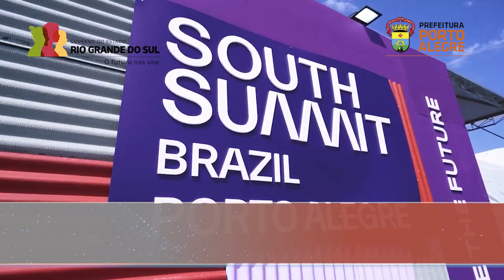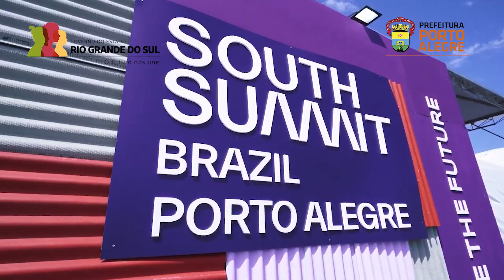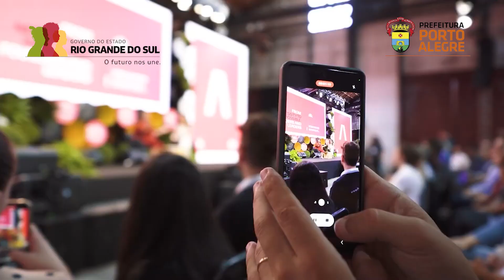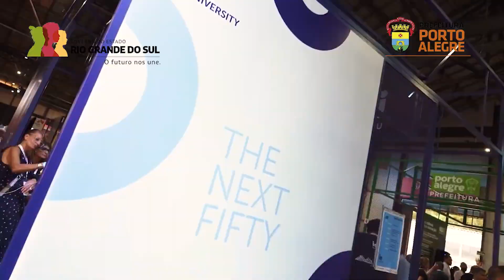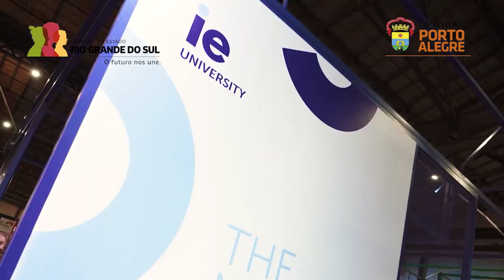16.10 - LANÇAMENTO DO SOUTH SUMMIT BRAZIL 2024